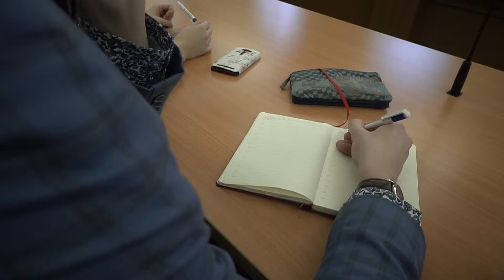День студента | Репортаж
Совсем недавно в стенах БГТУимШухова студенты громко отметили День российского студенчества! Отчет с этого мероприятия смотрите в нашем свежем репортаже✌